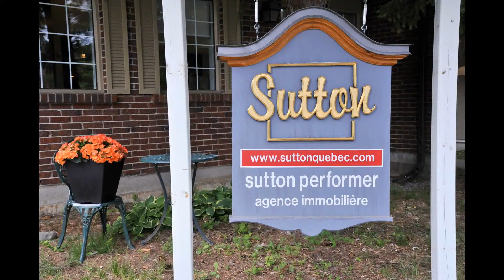862 Rue de la Falaise. Pincourt